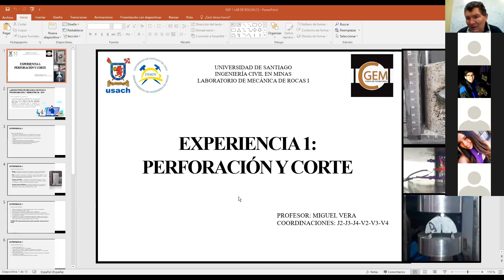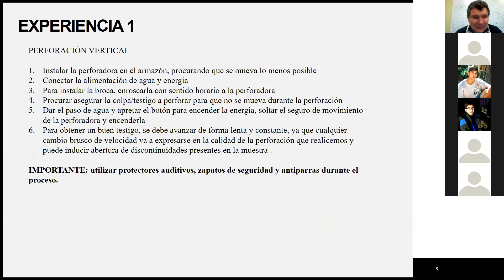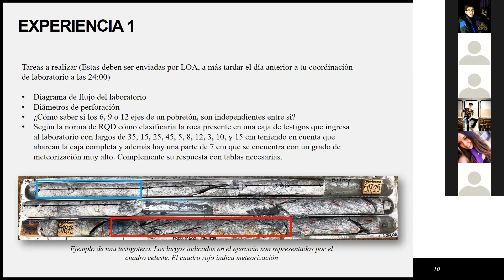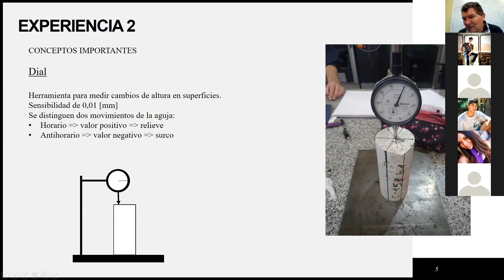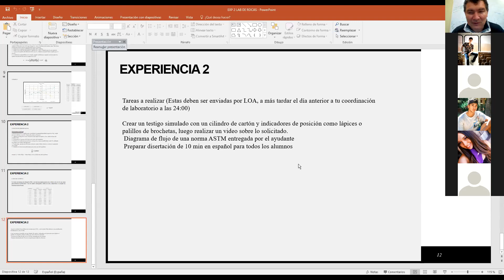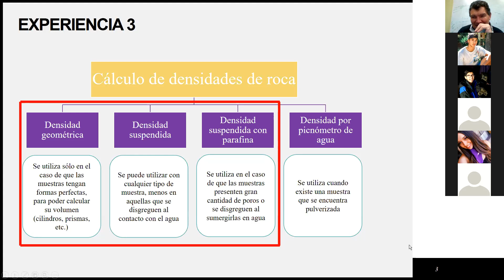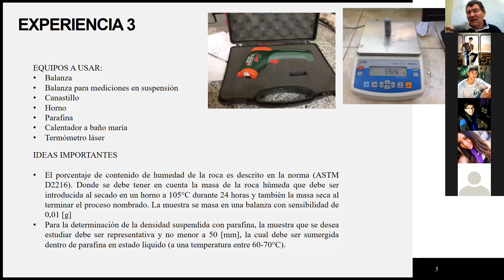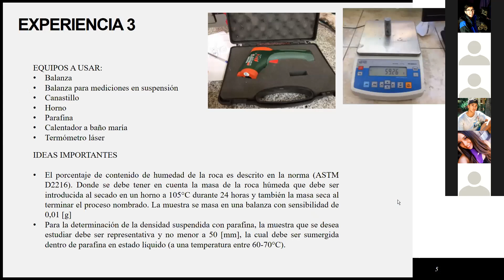j1 7/10/2021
perforación corte rectificado y densidad